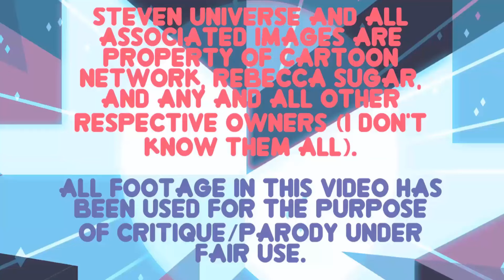Steven Universe Theory - The Rose Diamond Theory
Incorporating information from Stevenbomb 4, here is a new, updated look at the Rose is Pink Diamond Theory.